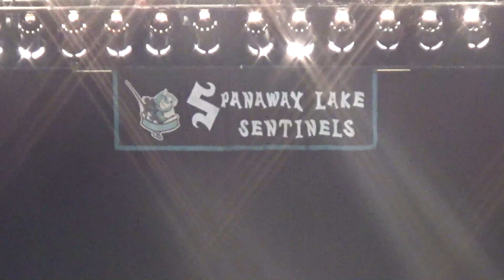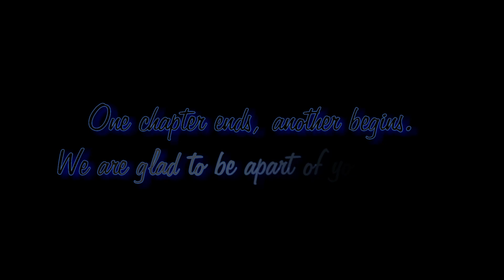Tyler Mills graduation class of 2017